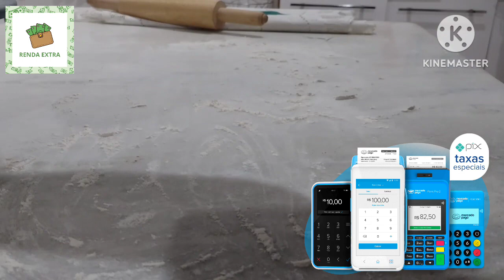COMO FAZER JOELHO DE PRESUNTO E QUEIJO| SUPER RÁPIDO E PRÁTICO. 😋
COMO FAZER JOELHO DE PRESUNTO E QUEIJO. BOM PARA VENDER E FATURAR 🤑.

Ingredientes para massa:
*500g de Farinha de trigo sem fermento.
* 1 sachê de fermento biológico 10g.
* 250ml de leite morno.
* 1 ovo
* 2 colheres de sopa de açúcar
* Meia colher de sal
* 2colheres de margarina ou manteiga.
Para o recheio :
* 200g de presunto
* 200g de mussarela
* 2 colheres de requeijão

00:00 Fazendo a massa
01:42 Modelando a massa e deixando descansar
02:32 Abrindo a massa
03:40 colocando recheio
07:12 Tirando do Forno para degustar.
📌 POINT PRO 2
📌 POINT MINI CHIP
📌 POINT MINI